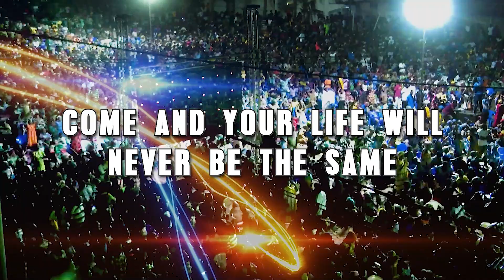SPOTLIGHT OF THE EVG. NOUMONVI DODJI PAUL IN EUROPE 2023/ English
JESUS ​​PRAYER CAMP IS THE SOLUTION OF KPOVE-ZION (TOGO). EVG. NOUMONVI DODJI PAUL.